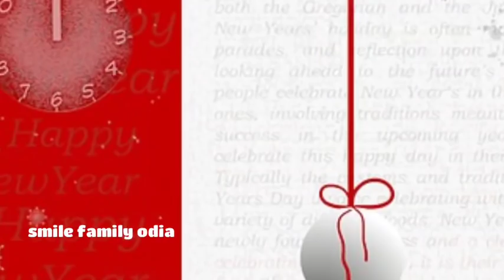2021 ରେ ଏହି ୫ଟି ରାଶି ହେବେ କୋଟିପତି ll ଆପଣଙ୍କର ରାଶି ଅଛି କି ll ଜଲଦି ଦେଖନ୍ତୁ ଭିଡ଼ିଓ ll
2021 ରେ ଏହି ୫ଟି ରାଶି ହେବେ କୋଟିପତି ll ଆପଣଙ୍କର ରାଶି ଅଛି କି ll ଜଲଦି ଦେଖନ୍ତୁ ଭିଡ଼ିଓ ll